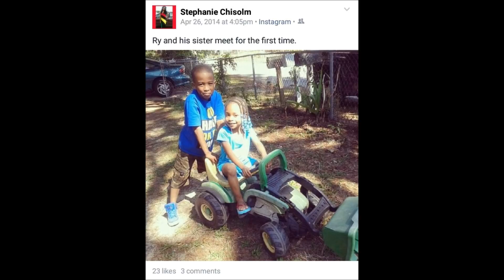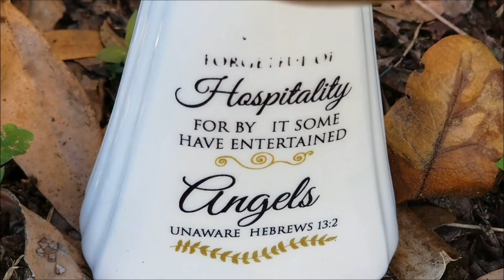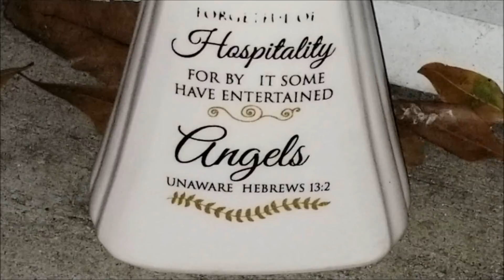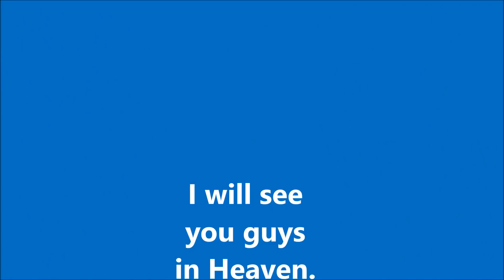RICKY RYON WILLIS AND HIS MOM STEPHANIE CHISOLM WILLIS ANGEL CLASS 2018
MOTHER AND SON TOGETHER FOREVER
ANGEL CLASS 2018
TAMPA FL